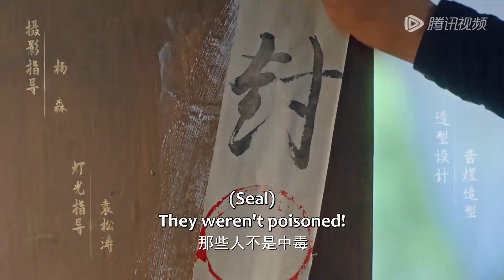Clip | He arrived in time to help her who was being bullied | [The Journey 薛小冉的古代搭伙之旅]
【Synopsis】Xue Xiaoran ran away from home and fell off a cliff accidentally. When she woke up, she was in a desolate primordial forest. She found an exhausted guy and they struggled to survive in the forest. However, as a foodie, it was so cruel for her to eat tasteless stuff! So she decided to make cooking utensils and fires and get ingredients herself. Her life was getting better, however, at that time, she discovered that she was the one who traveled back in time. Why was there a bandit who wanted to marry her? Why was a silver-spooned guy in love with her? She just wanted to be a cook, why was she sent to the palace? As expected, people who traveled back in time had to have lives full of ups and downs, and Xue Xiaoran was ready for that. However, the wanted man by her side was hiding a big secret.
【Starring】Cheng Fan, Wang Junhao